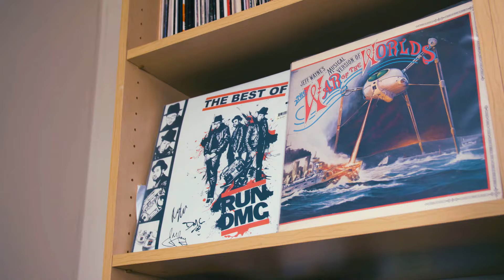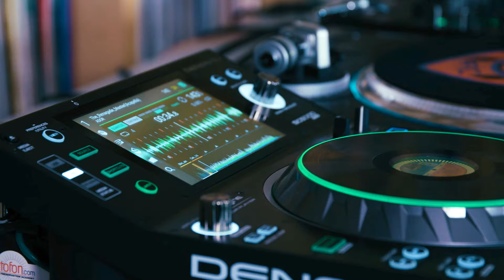Paul Oakenfold - The Birth of Club Culture 1987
Legendary, iconic and trend-setting DJ/Producer, Paul Oakenfold, recalls his vinyl record store days and how September, 1987 was the beginning of Club Culture as we still know it today. Paul plays through his Generations Tour vinyl memories on the Denon DJ VL12 Prime turntable